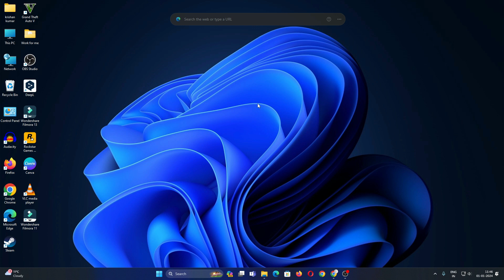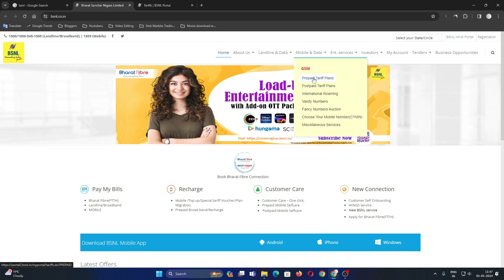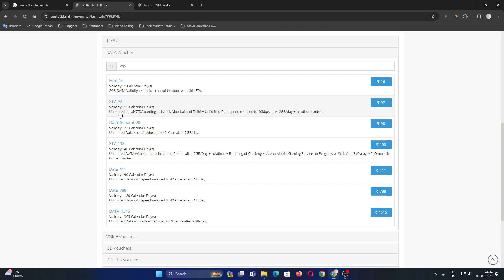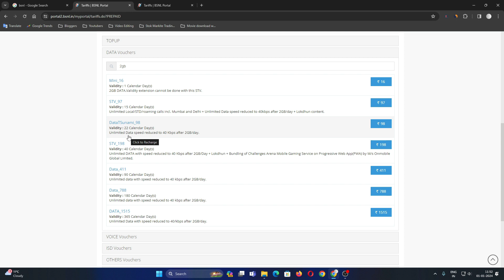Bsnl Validity Recharge Plans 2024 | Bsnl 365 Days Plans | Bsnl 2Gb Per Day Plans | Bsnl Popular Plan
•Links-👇

•Your Queries -👇
BSNL Validity Recharge Plans 2024
BSNL 365 days plans
BSNL 2gb per day plans
bsnl popular plan
bsnl 365 days plan
bsnl validity recharge
bsnl validity plan latest
bsnl prepaid recharge plans
bsnl 4g news
bsnl validity recharge 365days

MY MOBILE -
CAMERA TRIPOD -
MIC :-